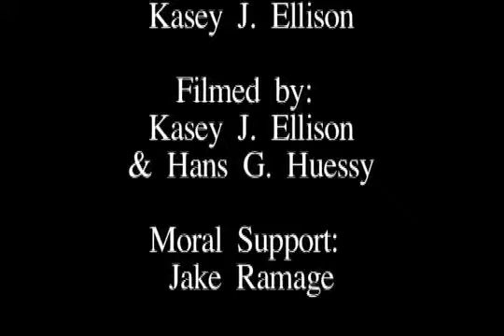Stage 40 Splendor in The Grass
documentary on Stage 40's Splendor in the Grass